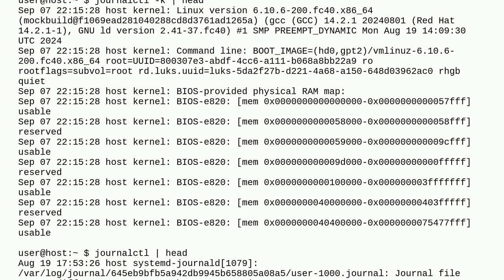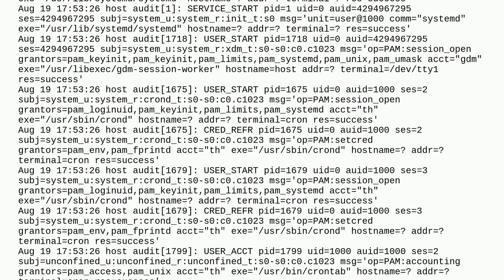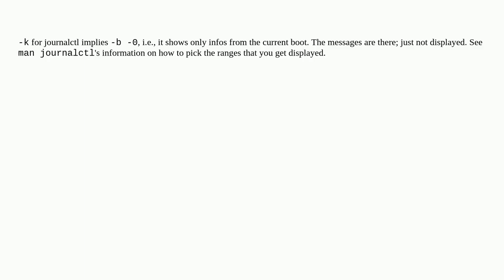Unix: Why doesn't Journald store kernel messages for as long as other messages are kept?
Why doesn't Journald store kernel messages for as long as other messages are kept?

A special thanks goes out to the community

  systemd logs systemd-journald fedora